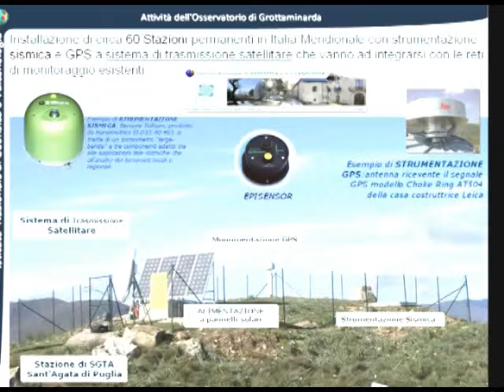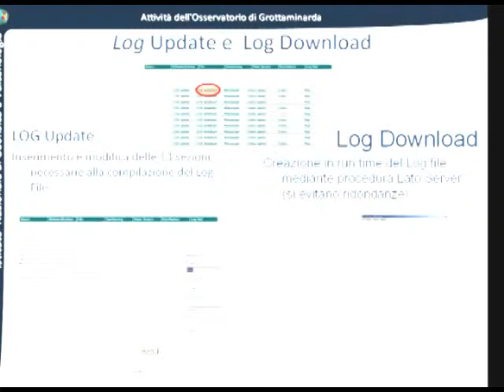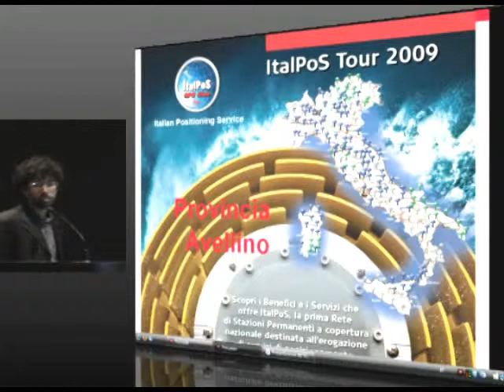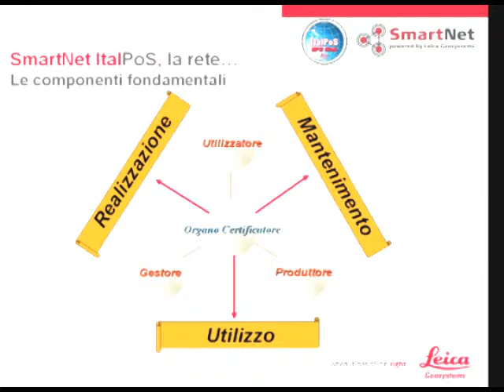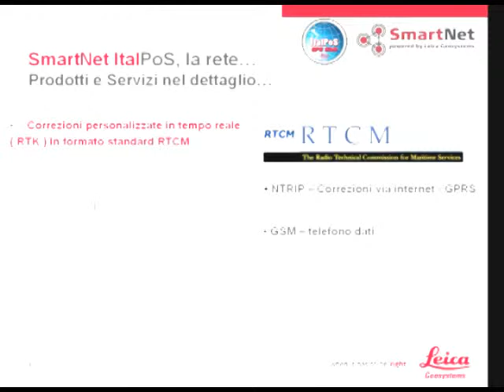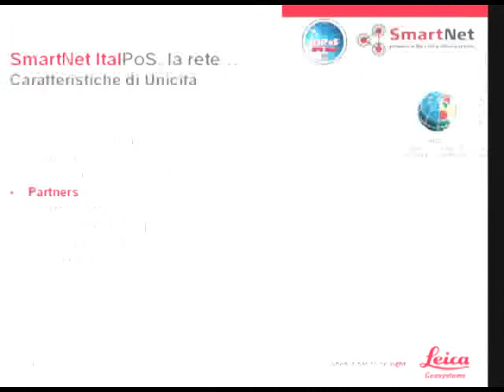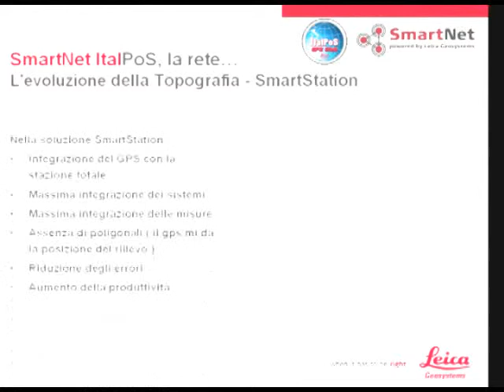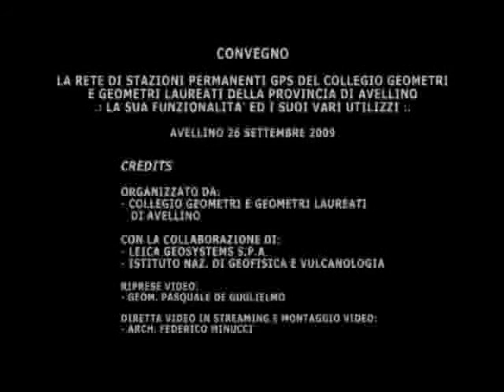Terza Parte - Convegno "La rete di stazione permanenti GPS del Collegio di Avellino"